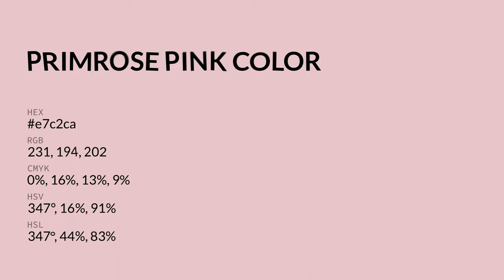Primrose Pink color e7c2ca hex color - Red color - Cool color e7c2ca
What color is Primrose Pink ? e7c2ca hex color - Red color - Cool color e7c2ca

Hex e7c2ca Color Code is also known as Primrose Pink color.

Hex e7c2ca Color code in RGB color code model is created after adding 90.59% red color, 76.08% green color and 79.22% blue color.
Hex e7c2ca Color code in CMYK color (process color) code model is generated after subtraction of 0% cyan, 16% magenta, 12% yellow and 9% black.